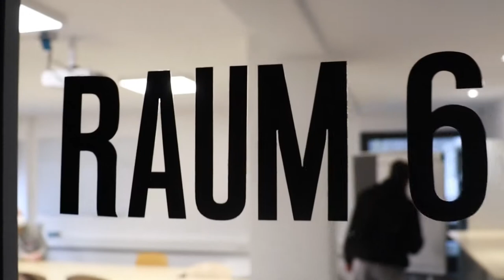Werbevideo Schule für Touristik